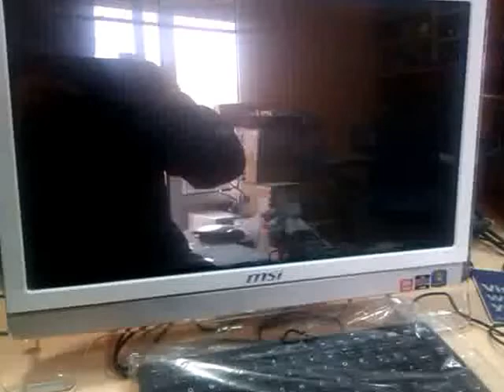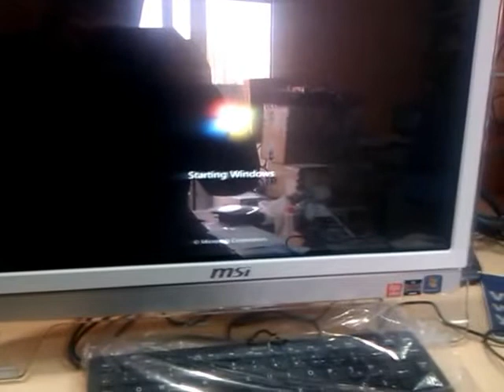MSI AIO AE2051